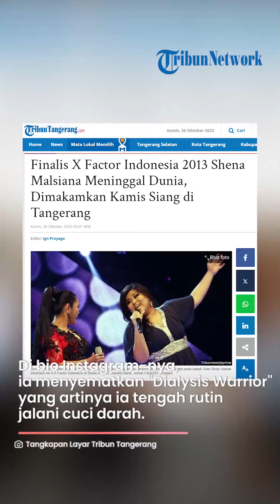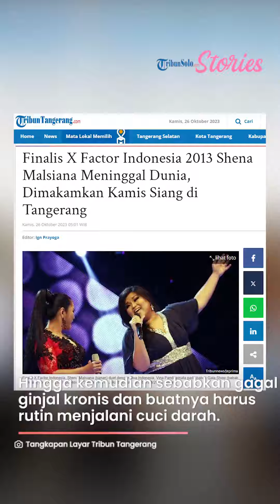Mantan Finalis X Factor Indonesia 2013, Shena Malsiana Meninggal Dunia di Usia 32 Tahun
TRIBUNSOLO.COM - Kabar duka datang dari industri musik tanah air.

Penyanyi Shena Malsiana meninggal dunia pada Rabu, 25 Oktober 2023, di usianya 32 tahun.

Shena merupakan mantan finalis ajang pencarian bakat, X Factor Indonesia musim pertama di tahun 2013 bersama Fatin.

Kabar duka meninggalnya Shena itu disampaikan melalui akun Instagram milik Shena yang diunggah oleh seorang kerabatnya.

Sebelum wafat, Shena diketahui memiliki riwayat penyakit.

Di bio Instagram-nya, ia menyematkan "Dialysis Warrior" yang artinya ia tengah rutin menjalani cuci darah.

Diketahui, Shena mengidap penyakit lupus nefritik dan gagal ginjal.

Lupus adalah penyakit autoimun. Kondisi ini yang mempengaruhi ginjal Shena.

Hingga kemudian menyebabkan gagal ginjal kronis dan membuatnya harus rutin menjalani cuci darah.

Kini, Shena kini telah terbebas dari rutinitas cuci darah tersebut dan beristirahat untuk selama-lamanya..

Selamat jalan, Shena...

Artikel ini telah tayang di Tribuntangerang.com dengan judul Finalis X Factor Indonesia 2013 Shena Malsiana Meninggal Dunia, Dimakamkan Kamis Siang di Tangerang,